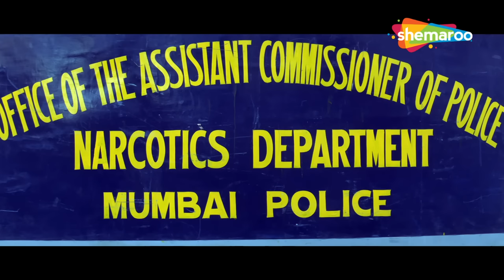कैसे बचाएंगे बॉबी देओल रानी मुख़र्जी की जान | Rani Mukherjee | Bichhoo | Part 06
Jeeva (Bobby Deol) is from a struggling family. He falls in love with Kiran (Malaika Arora Khan). Due to their differences in social class, Kiran's father does not approve of their relationship. To punish Jeeva, Kiran's father frames his mother (Farida Jalal) and two sisters for prostitution and bribes the police into arresting them, which leads to the three of them committing suicide. Kiran also kills herself, ashamed of what her father has done. Jeeva seeks revenge by killing Kiran's father.

He later becomes one of India's most dangerous assassins. He lives in a small apartment next to the Bali family. The father (Mohan Joshi) works for a corrupt police officer named Devraj Khatri (Ashish Vidyarthi), who works in the drug trade. Kiran Bali (Rani Mukherji) is the youngest daughter of the family and strongly dislikes them. She tries to befriend Jeeva many times, but he is too engrossed in his killing to have any time for her. One day, Kiran is in Jeeva's apartment delivering milk to him. Whilst she is there, Devraj Khatri comes to Bali's apartment and brutally kills them all — Kiran is the only one to survive as she was in Jeeva's apartment. Jeeva soon finds himself taking Kiran under his wing, and so he trains her in handling weapons to get revenge against the men who had brutally murdered her family.